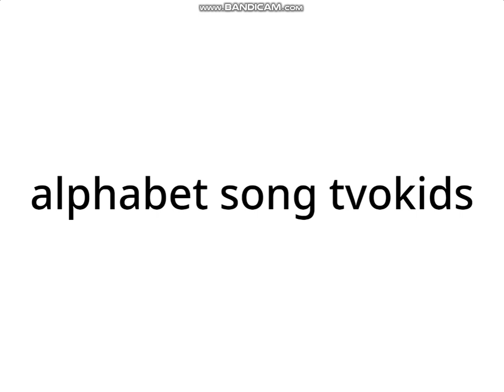alphabet song tvokids dutch